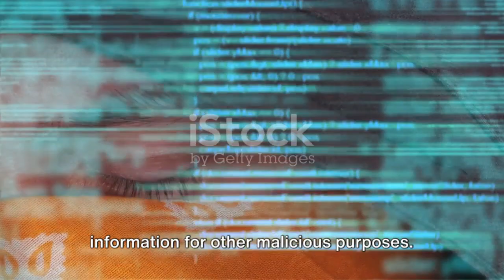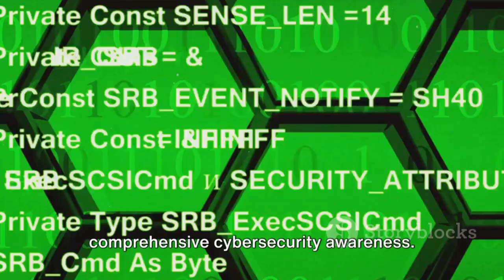Reverse social engineering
Reverse Social Engineering: In reverse social engineering, the attacker initially poses as a helpful individual, such as a consultant, IT technician, or company representative. They establish a relationship of trust with the target and then manipulate the target into revealing sensitive information or granting unauthorized access.